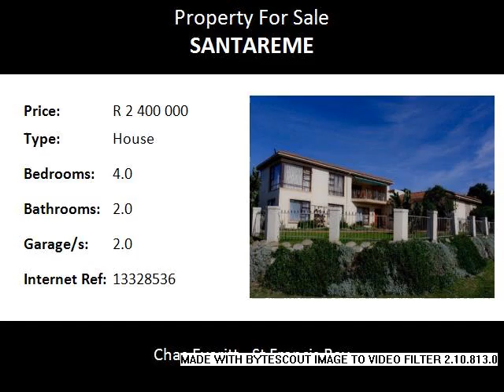4.0 Bedroom House For Sale in Santareme, St Francis Bay, South Africa for ZAR R 2 400 000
Bedrooms: 4.0
Bathrooms: 2.0
Garages: 2.0
Price: R 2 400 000

Property Description:

This well designed, north facing home is sunny and light and the most has been made of its fantastic position.  The home offers 4 bedrooms and 2 bathrooms and the main bedroom is en-suite with a lovely walking closet.  The home is situated on a corner plot with guaranteed permanent coastal views.   on entering the front door, you are welcomed by a beautiful entrance hall with a comfortable staircase, leading to the large sunny open plan lounge, dining area and kitchen.  The lounge has a gas fire place for cosy winter evenings.

The well designed and equipped kitchen has a separate laundry and scullery.  The solid beech wood kitchen were custom made for the owner.  Guest toilet.  Upstairs leading from the lounge area is a beautiful covered patio with unspoilt sea views.  The extra length double garage on remote has loads of work space.  The property has a low maintenance garden and the property is in immaculate condition, waiting for you to just move in!